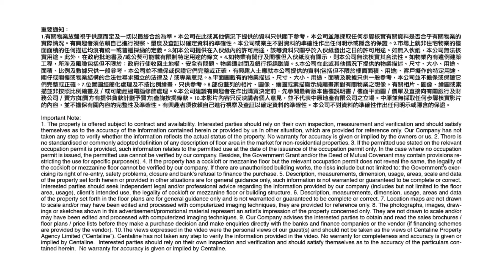長沙灣福至大廈 | Peggy 帶你實地參觀 | [工商舖筍盤推介]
長沙灣福至大廈 | Peggy帶你實地參觀 | [工商舖筍盤推介]
⭐大廈設有貨台
⭐特色平台單位
物業編號 932IMN
廣告日期 2023/09/11
更多 Peggy筍盤資訊